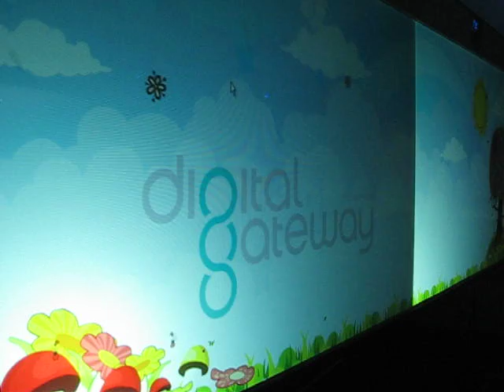Digital Tunnel [Digital gateway , BKK] [2010]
Creating a digital welcome tunnel for the entrance to a hi-technology building (Digital gateway from the 3rd floor connecting to the Siam BTS station). The curve ceiling on the top of the tunnel was a projected screen and the walls along the tunnel composed of multi touch screens both sides. The media were all synced together.